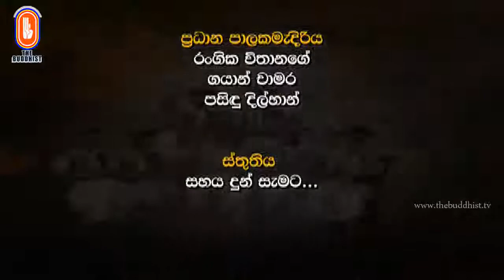Maha Sinhale Bauddha Ithihasaya | 2018-06-15 | මහා සිංහලේ බෞද්ධ ඉතිහාසය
"මහා සිංහලේ බෞද්ධ ඉතිහාසය" වැඩසටහන් සඳහා පිවිසෙන්න...